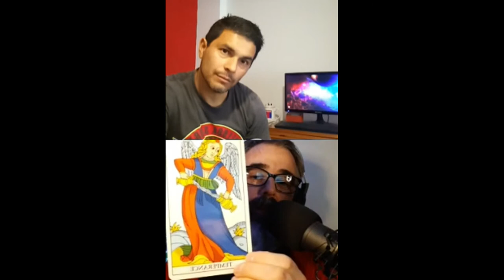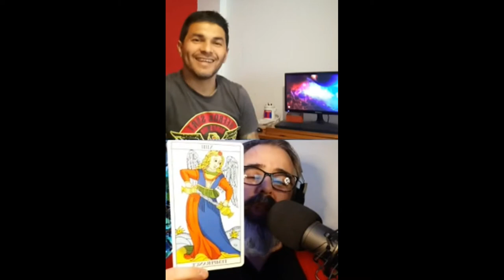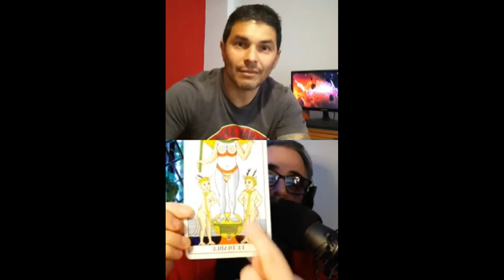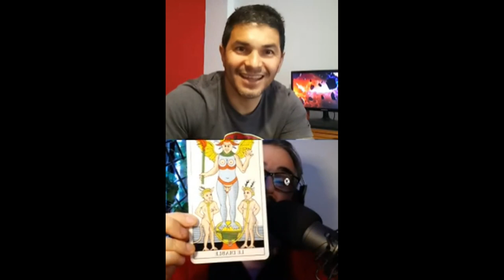La Discriminación - Charla de Pablo Veloso con Sebas di Vicenzo